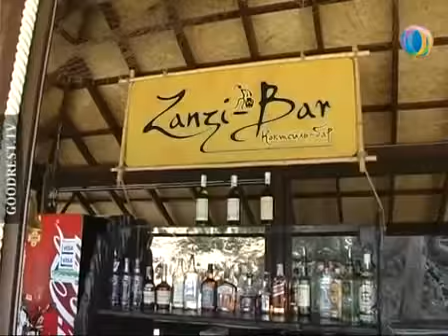video_ba_tavria.mpg